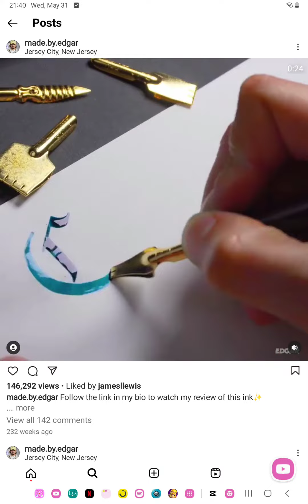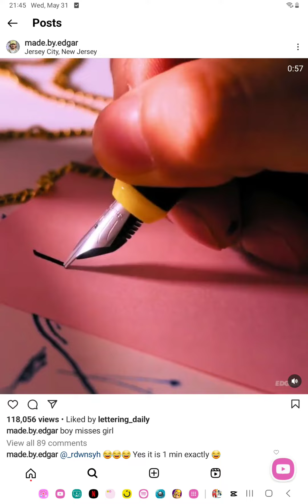June 1, 2023